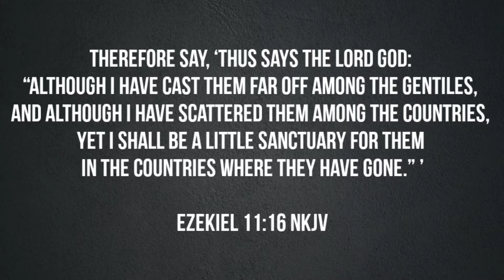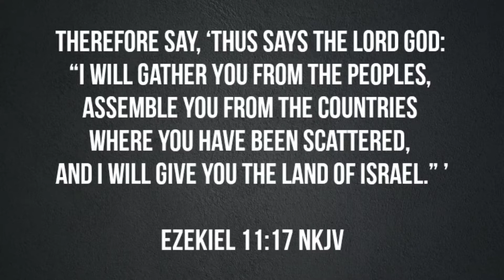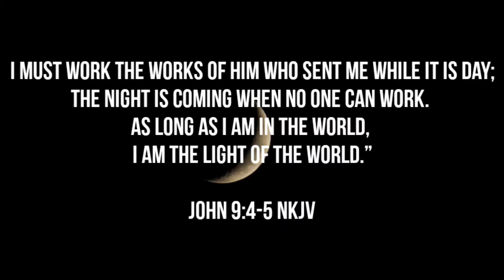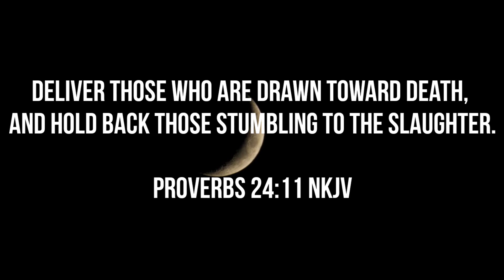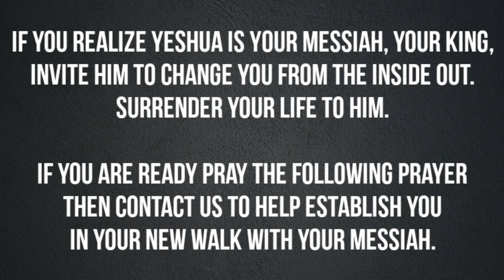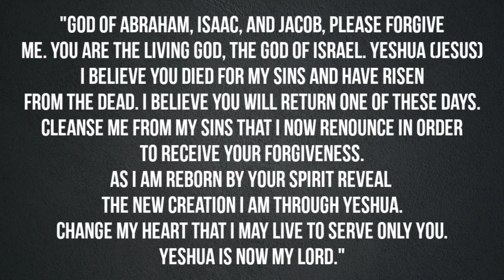Night is Coming - Geoffrey Cohen - 3/5/2022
Beth Am Messiah is a Messianic Congregation comprised of Jewish and Gentile followers of Yeshua the Messiah. Worshippers of the G-D of Israel! Rockland County, New York. We are unapologetic about exalting Yeshua the Messiah and wanting to see all Jewish people come to know their Messiah, Yeshua, and for the nations of the earth to come to the knowledge of the G-D of Israel through Yeshua/Jesus the Messiah!

If you need prayer or would like to submit an inquiry please send to the e-mail below.

If you would like to donate to Aharon Mendez and support his ministry: